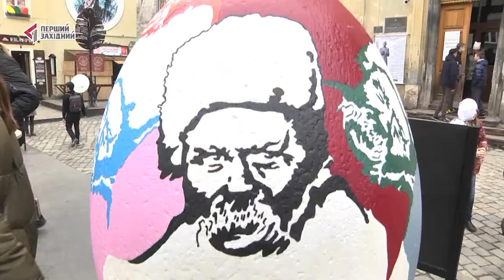У Львові розпочався фестиваль писанок